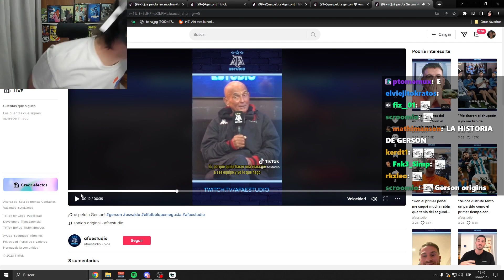se nos va bana